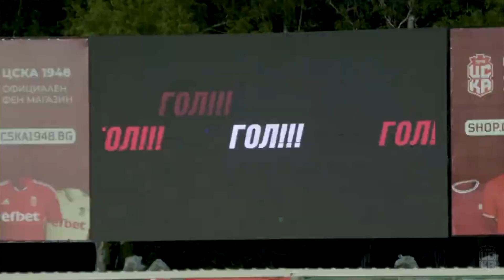🗣️ Атанас Рибарски говори за мечтите си в треньорската професия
🔴 Атанас Рибарски стартира с равенство престоя си като старши треньор на ЦСКА. Резултат, който може да наруши статуквото в българския футбол.

Каква е равносметката му от изминалия дебют, какви са плановете и мечтите му за бъдещето - вижте във видеото.

👉 Абонирайте се в YouTube:  @cska1948fc